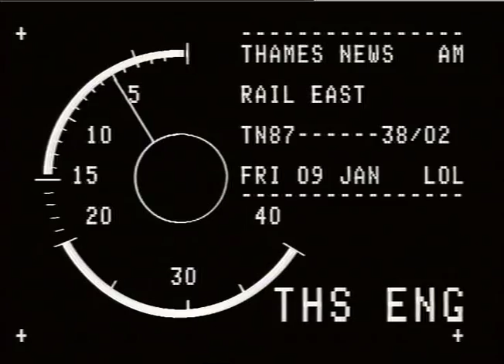Strike On Trains Over Increasing Work Hours | Thames News 1987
In 1987 Strike action on Overground trains over increased work hours we're planned to go ahead and disrupt services.